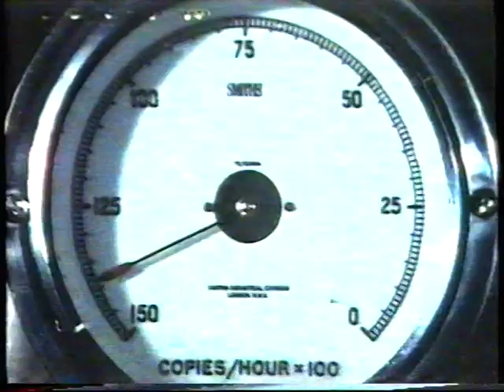Follyfoot - The Charity Horse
An episode of Follyfoot The Charity Horse featuring Gillian Blake as Dora Steve Hobson as Steve Arthur English 'Slugger' Christian Rodska Ron and Desmond Llewelyn The Colonel